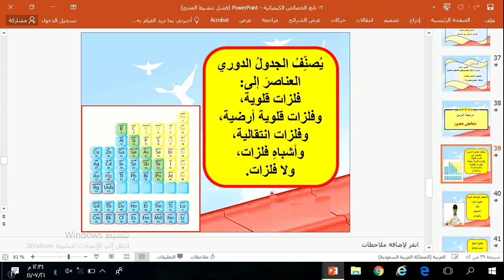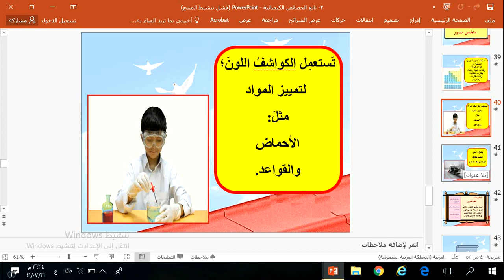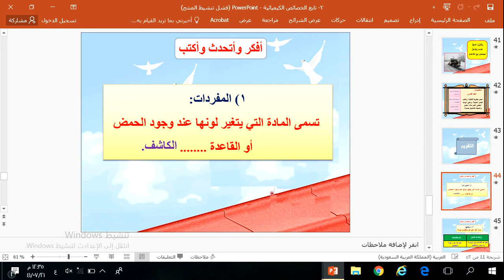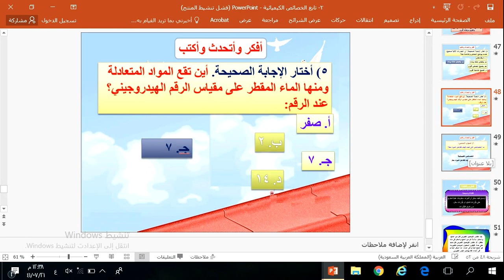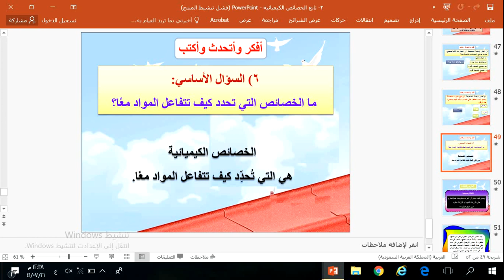مراجعة الخصائص الكيميائية الصف السادس